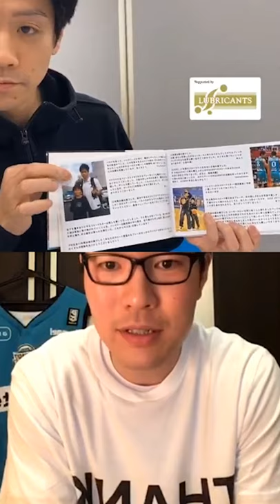サカグチトレーディング presents 京都ハンナリーズインスタライブ 村上直選手&内海慎吾選手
村上選手の引退記念としてyoutubeにアップいたします！
※機材の不具合で村上選手の音声が聞こえない部分がございます